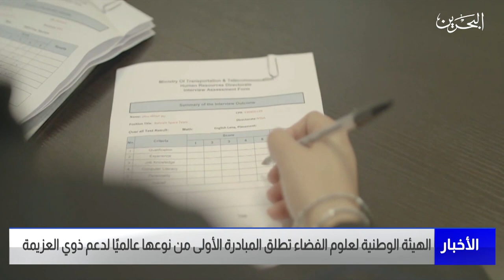مركز الأخبار : الهيئة الوطنية لعلوم الفضاء تطلق المبادرة الأولى من نوعها عالميًا لدعم ذوي العزيمة